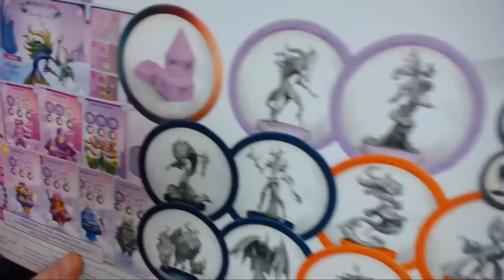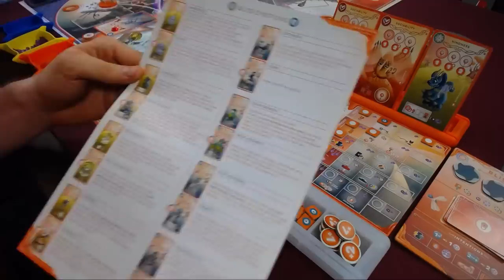Cerebria - Brettspiel - Let's Play mit Alex & Peat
Alex & Peat läuten das neue Jahr mit einem "kleinen" Let's Play mit dem neuen Mindclash-Titel ein.

CEREBRIA
von Richard Amann, Viktor Peter, István Pócsi, Frigyes Schőberl, Nick Shaw, Dávid Turczi
Mindclash Games (2018)

Altersempfehlung: ab 8 Jahren
Spieleranzahl: 1-4 Spieler
Spielzeit: 60-120 Min.
Preis: ca. 50,-€

erebria is a dynamic, team-based, objective-driven area control game, where players play as Spirits, powerful entities representing Bliss or Gloom. These opposing forces - the two sides of human nature - struggle to control and shape the Inside World, the metaphorical representation of an evolving personality.
Cerebria introduces a unique theme and numerous innovative mechanisms. The game is centered around the player-controlled Spirits, and the Emotion cards controlling Cerebria’s areas, each with their own stats and abilities.

The Spirits can perform up to three actions on their turn. These include moving between Cerebria’s Realms and Frontiers, using the specific powers of the Realms, invoking and upgrading Emotion cards, removing opposing Emotions, and building Fortresses to consolidate their influence on certain areas. The Actions cost Willpower, gained primarily by absorbing from the Origin’s Spheres in the middle of the board. Both Bliss and Gloom also have a rare shared team resource, Ambition, enabling them to use the game’s most powerful effects.
The teams can score points either by accomplishing publicly known minor objectives (the Intentions), or completing their major objectives (the Aspirations), which change dynamically during the course of the game. Scoring Aspirations allows players to add Bliss and Gloom Fragments to the Identity, built in the middle of the board. These are key moments in the game: Cerebria’s state is in constant flux, but the Fragments are permanent imprints of a game state during the scoring events.
The game is won by the side with more influence over the finished Identity, thus becoming the dominant force in Cerebria.